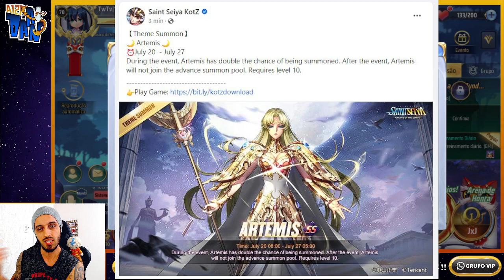⭐🔥 BANNER DA SEMANA - ONEIROS CHEGOU NOS TESTES DA CHINA E NOVOS PERSONAGENS VONTADE ESTELAR !! 🔥⭐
‼️ LINKS ÚTEIS ‼️

Nada melhor do que iniciar a semana com as novidades e destaques que rolaram nos últimos dias, as expectativas para esta semana que está por vir, e também a confirmação do Banner de quarta-feira!